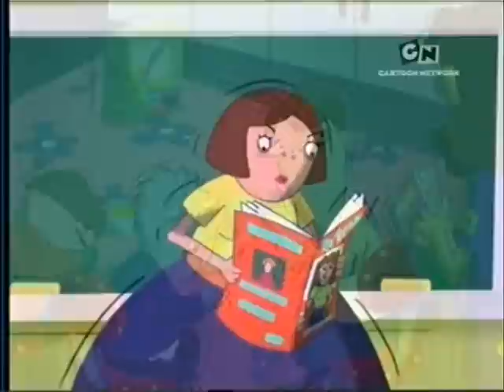A Görcs ikrek - 20 - Kifacsart történet